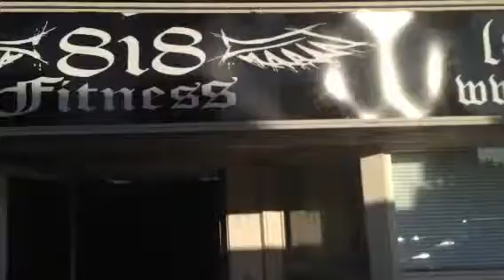Unit. 17-18. Woodland Hills Village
Space for lease in Woodlanhills. Ca